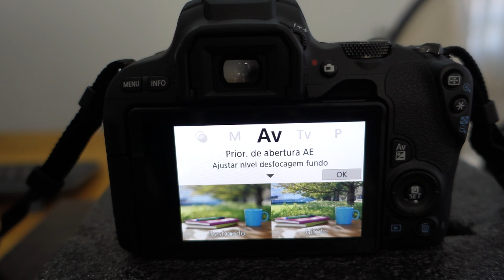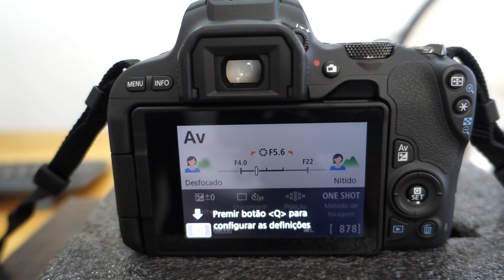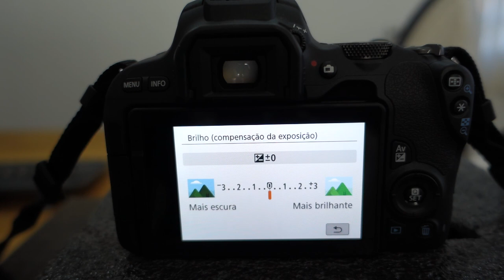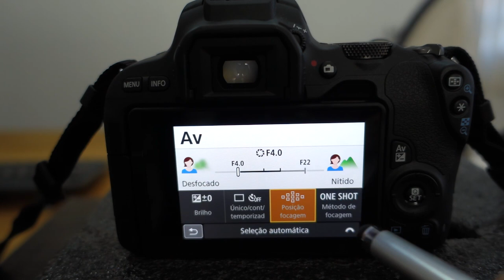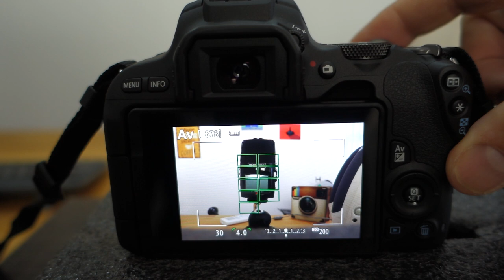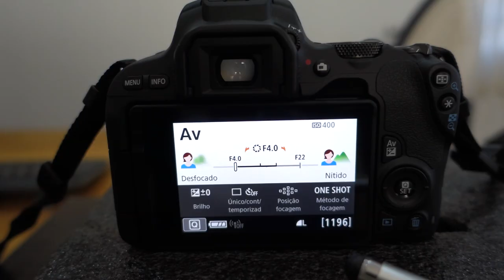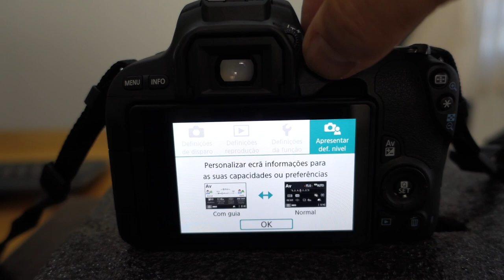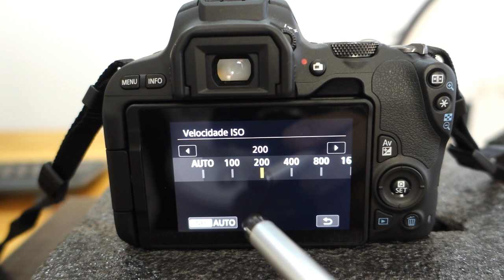Como Usar O Modo AV na Canon SL2 Prioridade de Abertura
Neste vídeo vc vai aprender como usar o modo av na sua Canon SL2. Sim, porque muita gente quer saber como usar o modo AV  e não sabe por onde começar.
Por isso é importante que vc assista a este vídeos onde eu dou um passo a a passo de como vc pode tirar o máximo do modo AV da sua câmera Canon EOS SL2.
O mod AV é aquele que vc encontra no seletor principal ou seletor de modos de sua câmera. Ele fica entre os modos P e TV e M (manual).
Esse modo AV é conhecido como modo de prioridade de abertura.
E o que ele faz? Ele ajuda a vc controlar a abertura de sua câmera.
Com isso, vc vai saber como tirar aquela foto com fundo desfocado que vc tanto quer.
Acompanhe até o final este vídeo sobre como usar o modo AV na Canon SLl2 e lembre-se de deixar o seu like. Forte abraço.

✅ Links do(s)  Produto(s) pela AMAZON BRASIL (site seguro) ▽

🎥  Câmera : RX100 M3
 🔊  Captação de Áudio: Zoom H2N E ZOOM H1
 🎶  Atribuições das Músicas: Biblioteca do Youtube